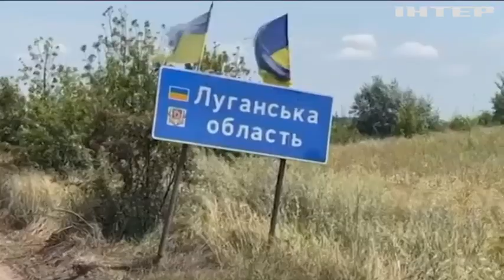росіяни намагаються відбити втрачені позиції наподалік Бахмуту: останні новини з Донбасу